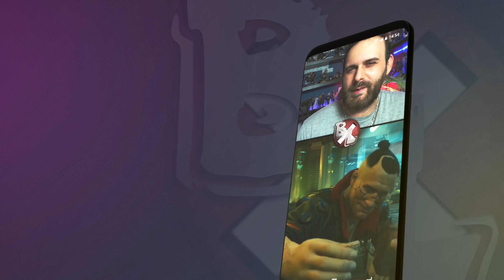Les devs de GOW RAGNAROK dégouté 🤬 THE LAST OF US MULTI en Free To Play ! XBOX très proche de SONY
Programme :
0:00 Intro
0:20 Les jeux Xbox "gratuit" de novembre
0:45 Les ventes de Xbox Series proche de la PS5
2:50 Playstation félicite Call Of, un message caché ?
4:13 Sonic Frontiers inspiré de Zelda BOTW ?
5:47 GOW Ragnarok. Un message touchant du réal
7:36 La durée de vie GOW Ragnarok
8:56 Attention ! Des leaks sortent sur GOW Ragnarok
12:43 The Last Of Us Multijoueur en Free To Play

💥 Me soutenir 💥

🌍 Mes Réseaux 🌍

Id PSN
shadbug
Communauté PSN
Les Buggés